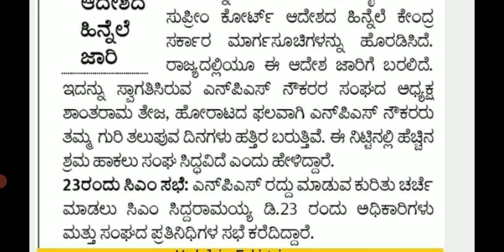ಸರ್ಕಾರಿ ನೌಕರರಿಗೆ ಸಿಹಿ ಸುದ್ದಿ...! ನೌಕರರ ಪಿಂಚಣಿ ಬಗ್ಗೆ ಸುಪ್ರೀಂ ಕೋರ್ಟ್ ಮಹತ್ವದ ತೀರ್ಪು...!